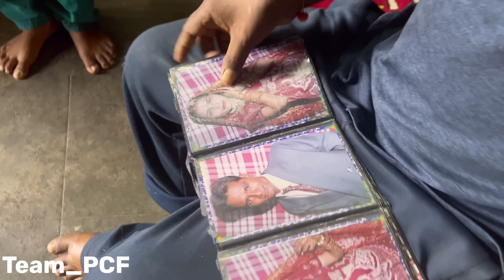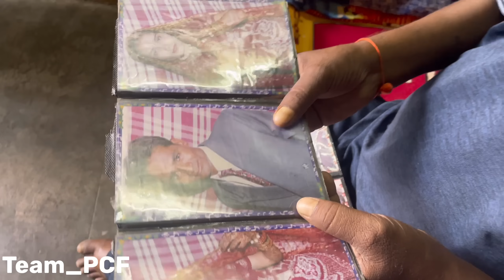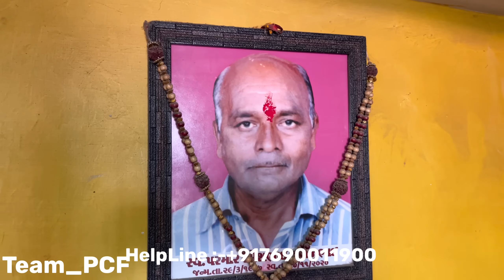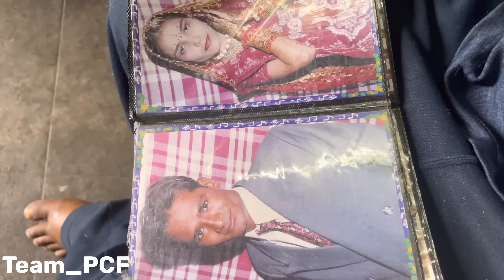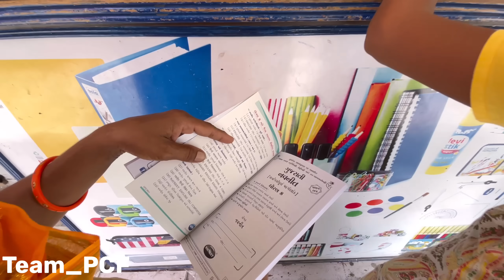जिंदगी बर्बाद कर दी | Team PCF | popatbhai ahir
जिंदगी बर्बाद कर दी | Team PCF | popatbhai ahir | Team_pcf